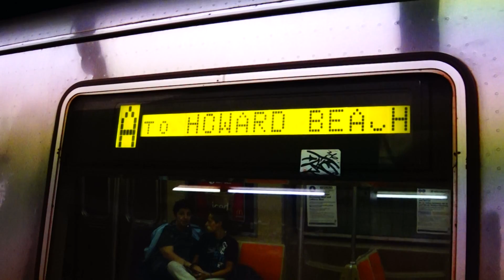MTA NYC Subway A train at 175th St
Howard Beach/JFK Airport-bound MTA NYC Subway A train of Pullman Standard R46 cars arriving at & leaving 175th St
뉴욕 MTA 시티 지하철 R46호대 A선 하워드 비치행 (JFK 공항) 열차 175 St역을 도착와 출발합니다.
This video was taken on July 26, 2014.